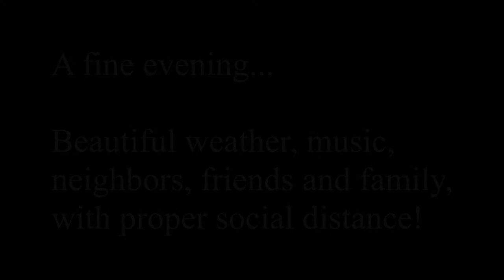Party in the court! Music, friends, family w/ proper social distance!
Great time in spite of the virus situation...features Phil Franck's arrangement of Sonny Brogan's Jig...